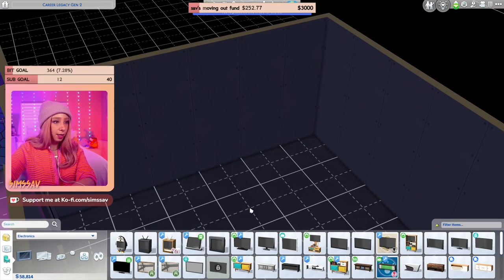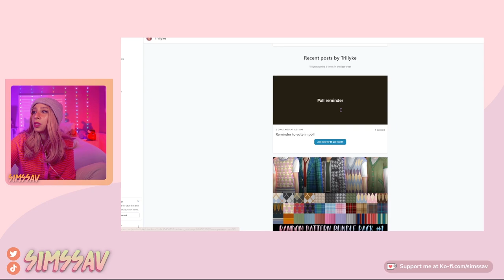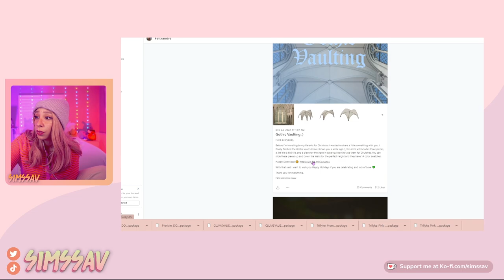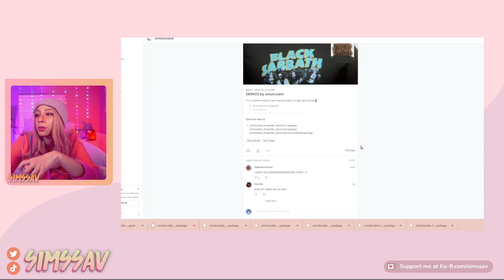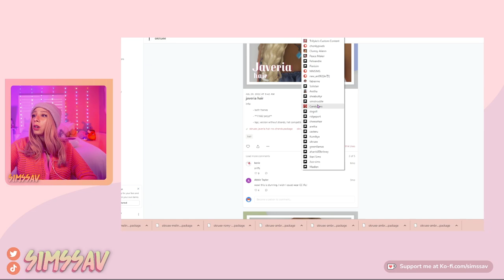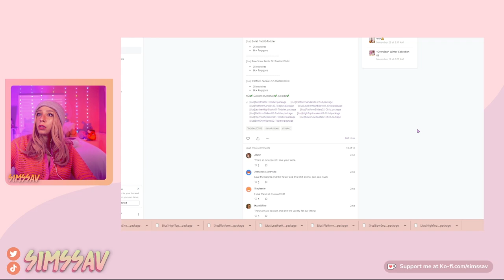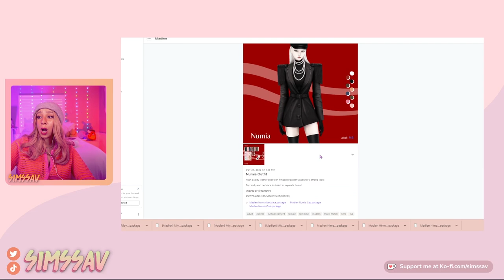SIMS 4 CAREER LEGACY CHALLENGE | EP. 15 [ASTRONAUT] 🚀 WINTERFEST & CC SHOPPING